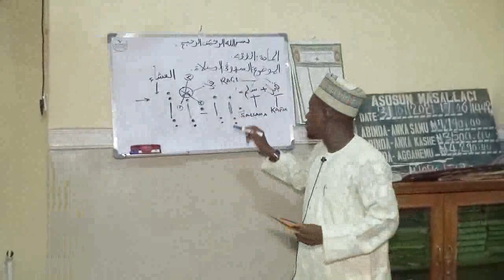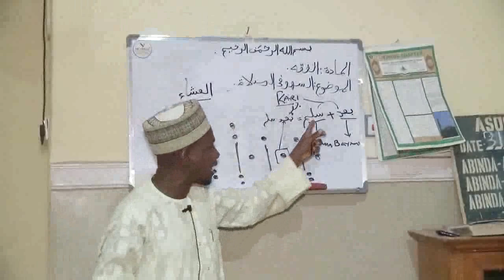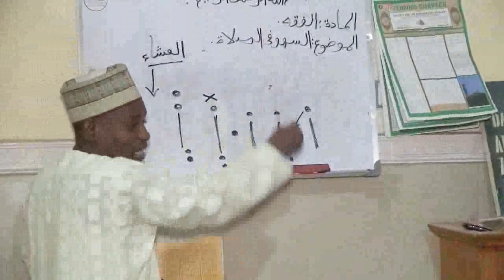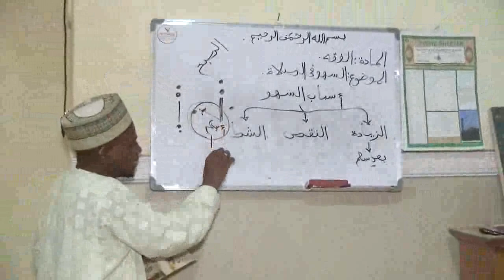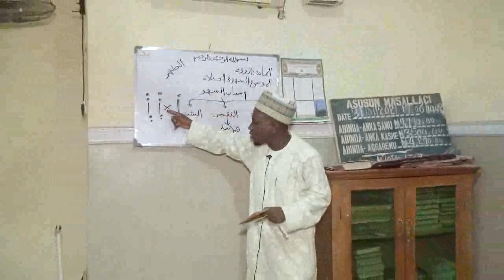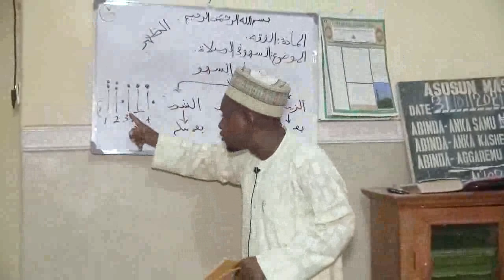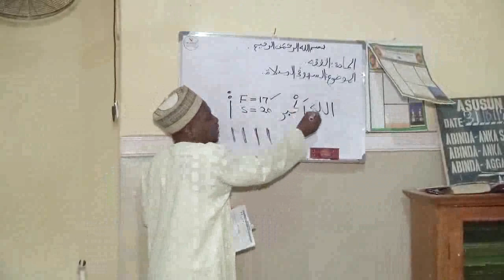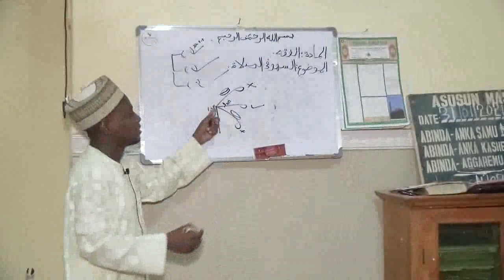GARKUWAR MAI SALLAH NA DAYA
KALLI WANNAN BIDIYON DOMIN WARWARE KOWACE MATSALA A CIKIN SALLAH